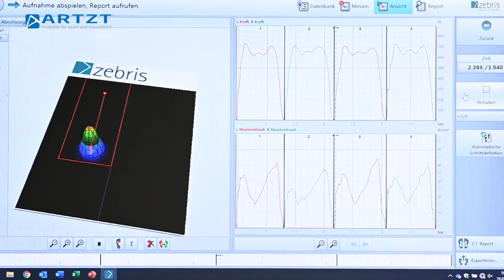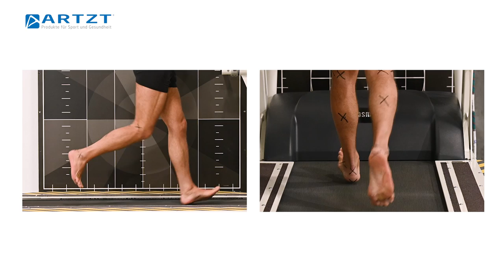Läuferknie - So wirst du die Schmerzen los | SCHMERZFREI LAUFEN MIT DR. MARQUARDT | ARTZT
Schmerzen an der Kniegelenksaußenseite. Das Tractus-Syndrom, auch Läuferknie genannt, macht vielen Läufern Probleme. Woher es kommt, was du tun kannst und wie die Heilungschancen sind, erklärt dir Laufexperte Dr. Matthias Marquardt.

Zu Gast ist Steven, dem in seinen Marathonvorbereitungen genau das passiert ist. Gemeinsam finden und behandeln sie die Ursache seiner Schmerzen.

Inhaltsübersicht:
00:34 Die Anamnese
01:33 Die Facts
02:47 Häufigkeit
03:38 Die medizinische Untersuchung
06:34 Die Fußdruckmessung
06:47 Die Bewegungsanalyse
07:22 Die medizinische Behandlung
08:31 Die Ergebnisse und Befunde
10:19 Die Heilungschancen
10:53 Das Training